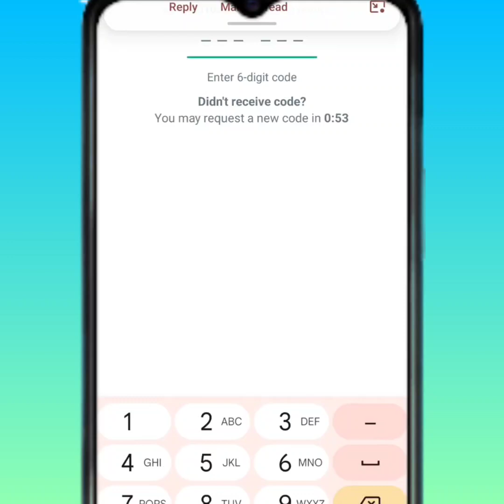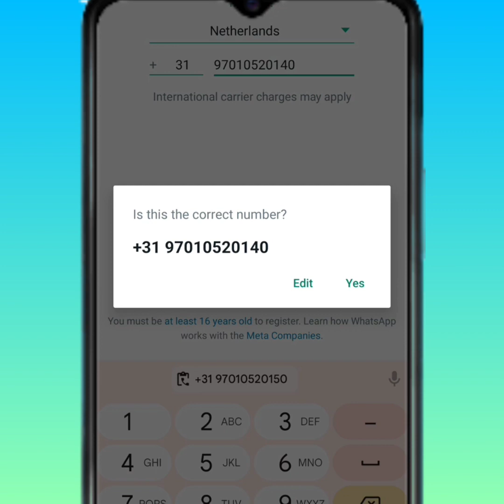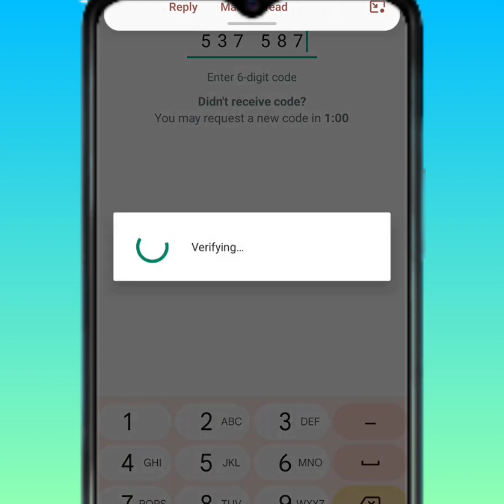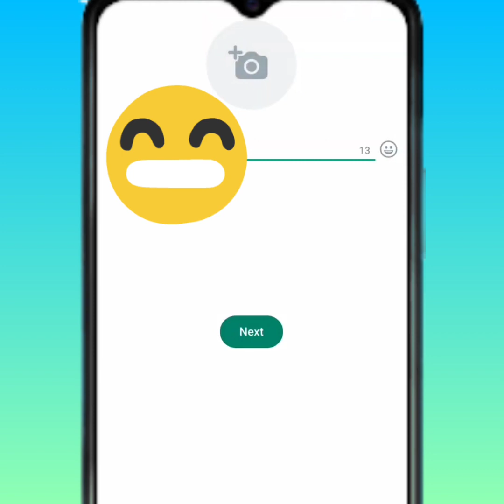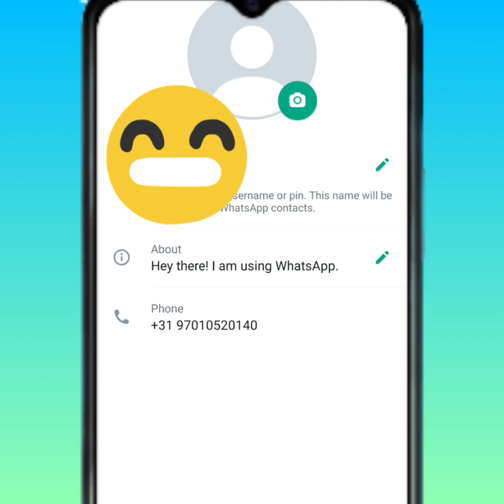Fake whatsapp kesy banaye | Get (+31) Fake whatsapp Numbers Free | Fake whatsapp number kaise nikaly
Link